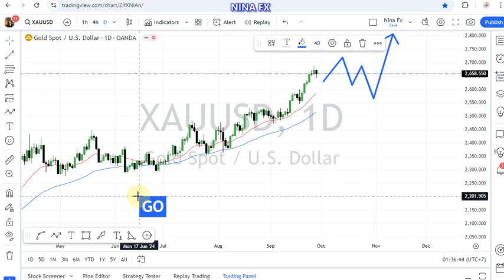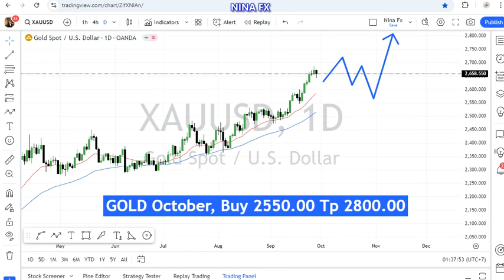Gold October FORECAST